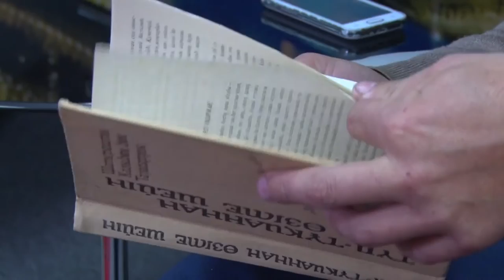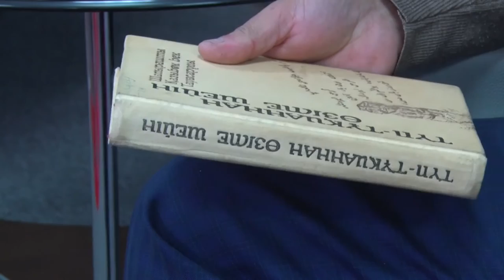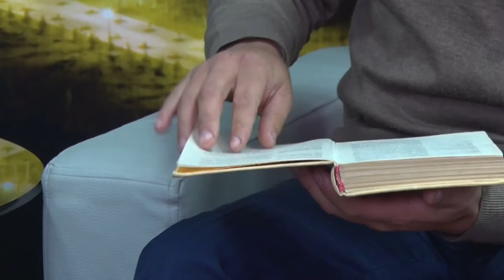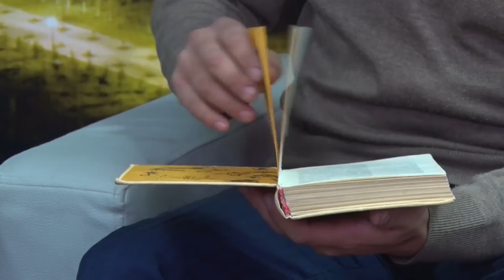Кітаптың оқиғалар желісі мен баяндау тәсілі ерекше қызықтырды